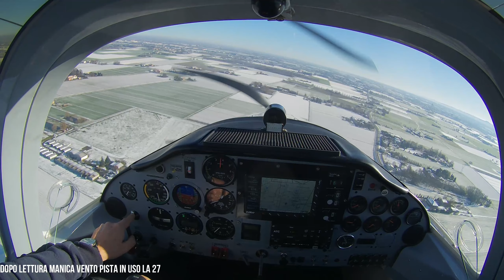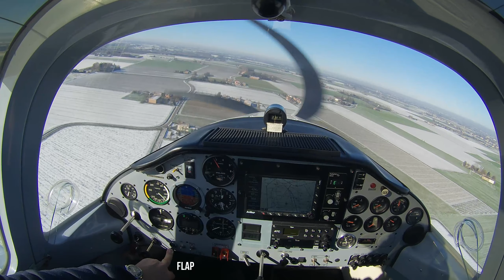Reno Air Club 14 12 2019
Procedure effettuate sotto controllo Bologna Radar, con Aereo Avanzato o aereo AG, se si è Ultraleggeri non avanzati utilizzare il corridoio proveniente da NORD, vedere carte areonautiche.